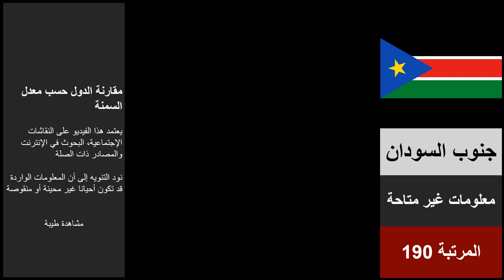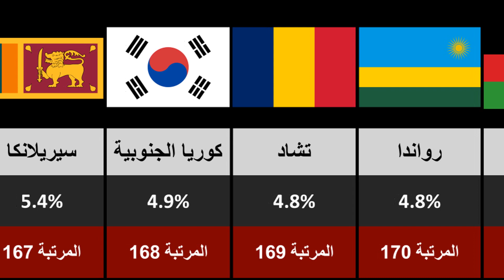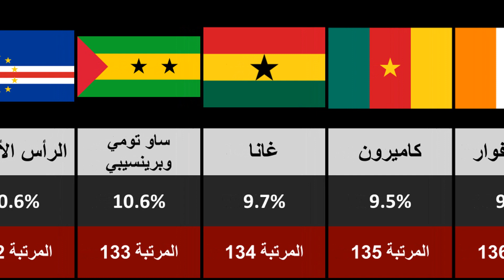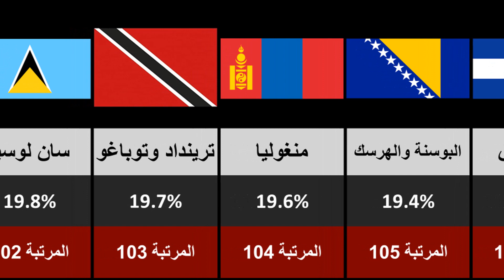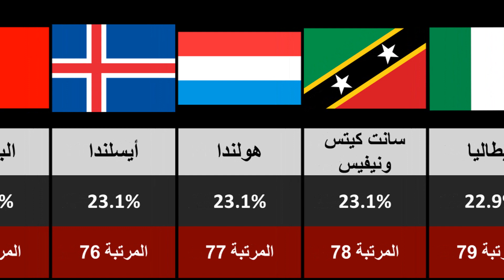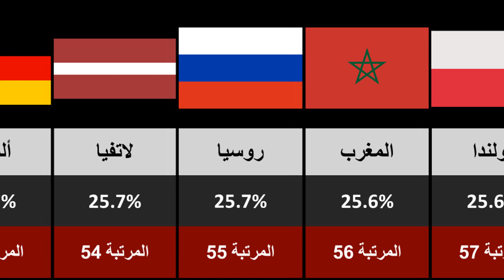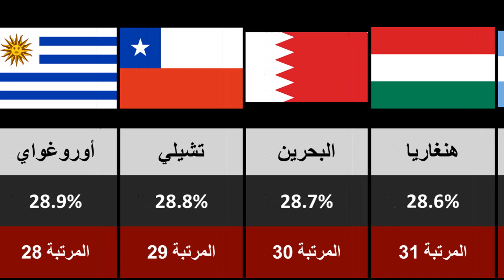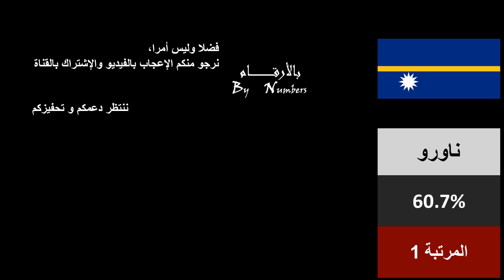ترتيب دول العالم حسب معدل السمنة 😢 (دول عربية في مراكز متقدمه)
يصنف هذا الفيديو جميع البلدان حسب معدل السمنة لدى البالغين ، أو النسبة المئوية للبالغين الذين يزيد مؤشر كتلة الجسم عندهم عن معدل الوزن العادي.